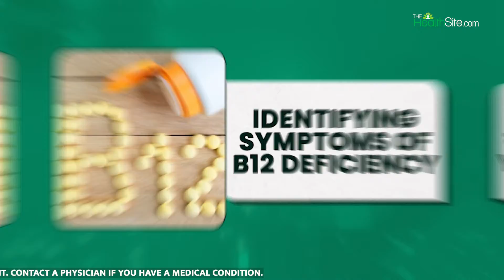Vitamin B12 Deficiency: Tips To Increase Vitamin Intake in kids | Vitamin Deficiency Symptoms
Vitamin B12 is vital for children's growth and brain health, supporting the nervous system, red blood cell production, and DNA synthesis, especially crucial during infancy and early childhood. Since the body doesn't produce B12, it must come from diet or supplements. Deficiency can occur due to various reasons, like medical conditions or dietary restrictions.